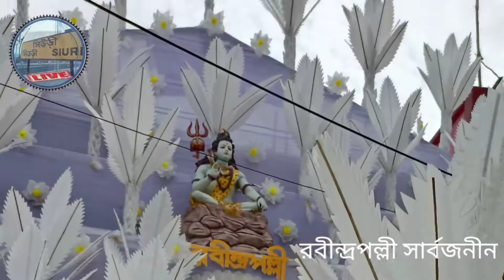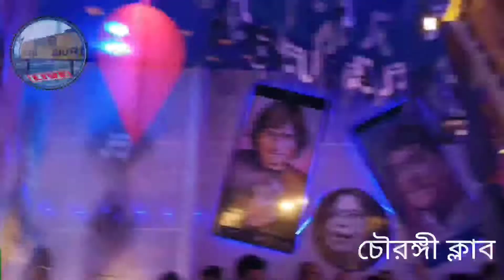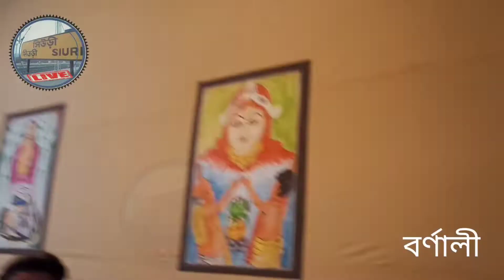Durga puja porikroma 2022 | Suri Birbhum